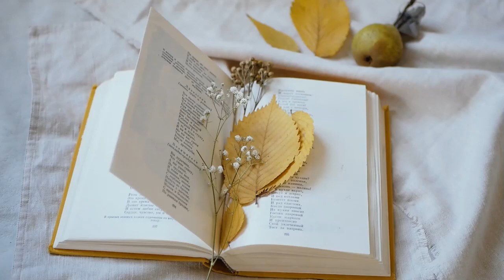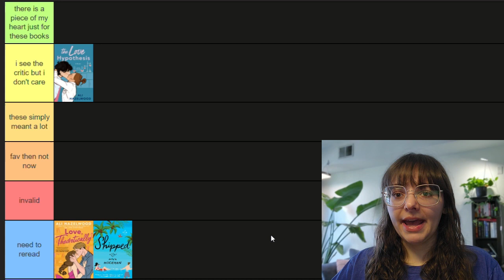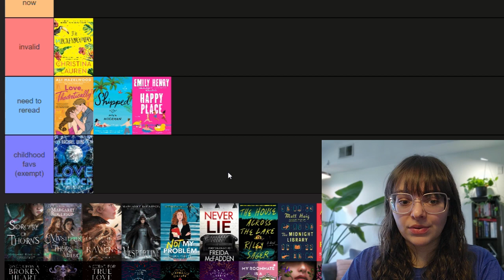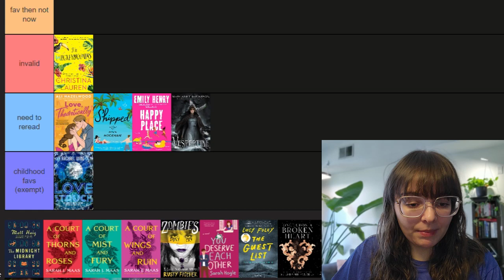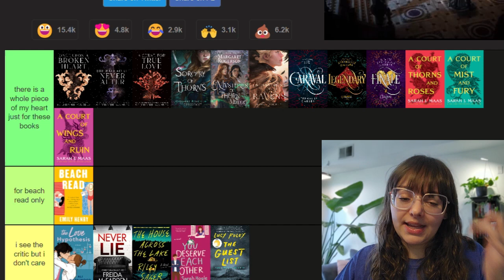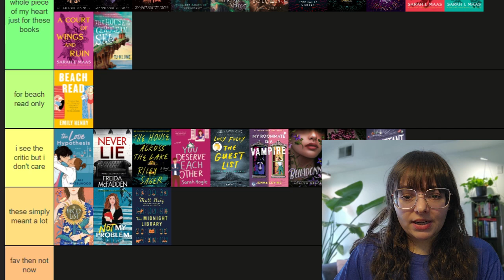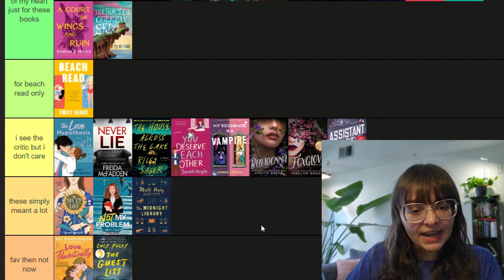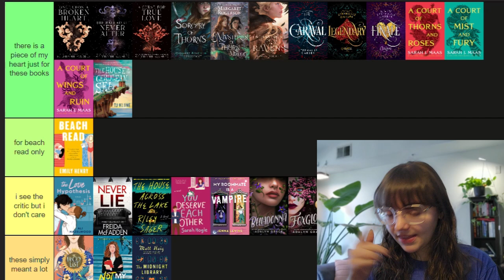tier ranking my 5⭐ reads | ACOTAR, OUABH, The Love Hypothesis, Beach Reach, etc. | + a plant🪴 tour!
Mentioned:
- Ali Hazelwood – The Love Hypothesis
- Ali Hazelwood – Love, Theoretically
- Angie Hickman – Shipped
- Rachael Lippincott – The Lucky List
- Christina Lauren – The Unhoneymooners
- Emily Henry – Beach Read
- Emily Henry – Happy Place
- Rachel Wing – Love Struck
- Margaret Rogerson – Sorcery of Thorns series
Sorcery of Thorns
Mysteries of Thorn Manor
- Margaret Rogerson – Enchantment of Ravens
- Margaret Rogerson – Vespertine
- Ciara Smyth – Not My Problem
- Sarah J Maas – ACOTAR series
A Court of Thorns and Roses (ACOTAR)
A Court of Mist and Fury (ACOMAF)
A Court of Wings and Ruin (ACOWAR)
A Court of Frost and Starlight (ACOFAS)
A Court of Silver Flames (ACOSF)
- Lucy Foley – The Guest List
- Freida McFadden – Never Lie
- TJ Klune – The House in the Cerulean Sea
- Adalyn Grace – Belladonna series
--- Belladonna
Foxglove
Wisteria
- Jenna Levine – My Roommate is a Vampire
- Riley Sager – The House Across the Lake
- Hannah Nicole Maehrer – Assistant to the Villain
- Stephanie Garber – OUABH series
Once Upon a Broken Heart (OUABH)
The Ballad of Never After (TBONA)
A Curse for True Love (ACFTL)
- Stephanie Garber – Caraval series
Caraval
Legendary
Finale
- Rusty Fischer – Zombies Don’t Cry
- Sarah Hogle – You Deserve Each Other
- Matt Haig – The Midnight Library

Time stamps:
00:00 hello!
01:56 tier ranking my 5⭐ reads
38:41 thank you for watching!
39:13 plant tour